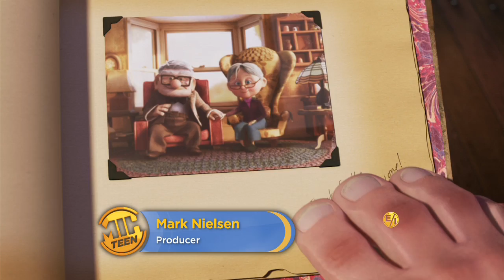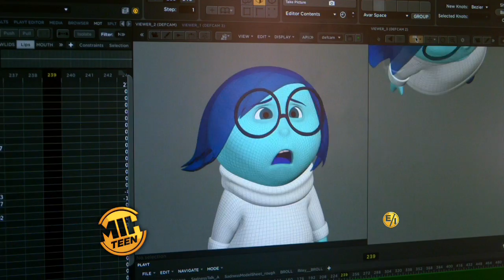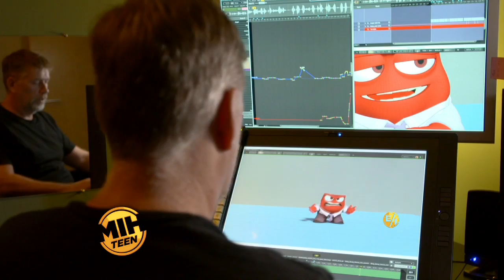'Inside Out' Story Supervisor Josh Cooley, Producer Mark Nielsen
Story supervisor Josh Cooley and producer Mark Nielsen talk about creating "Inside Out." Cooley then directed the short "Riley's First Date."